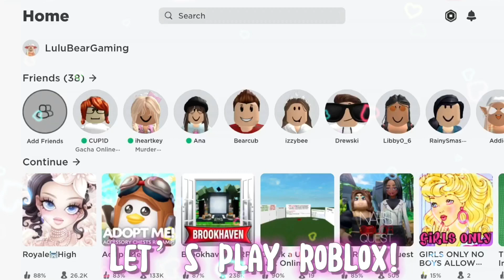If Babies Owned Roblox…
inspo: @NotAmberRoblox- and @CoComelon ofc 🤩💅